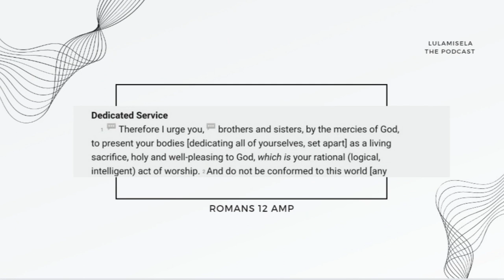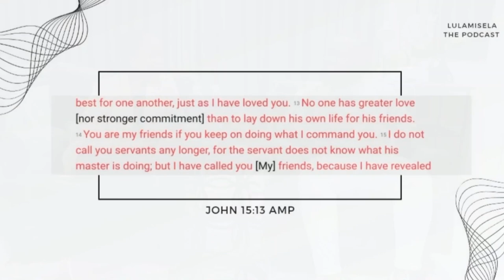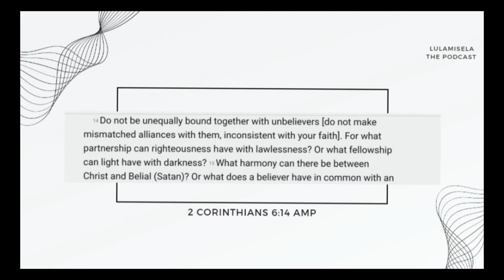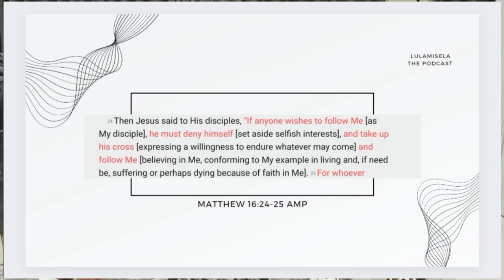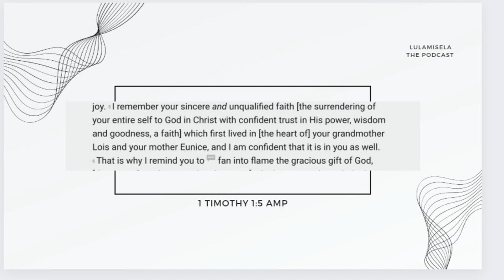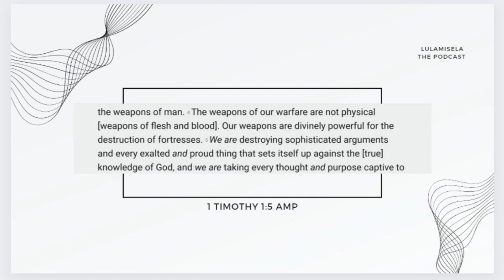Nomalungelo and Thobani Mzobe on Marriage | S2:Ep5 | Lulamisela the Podcast